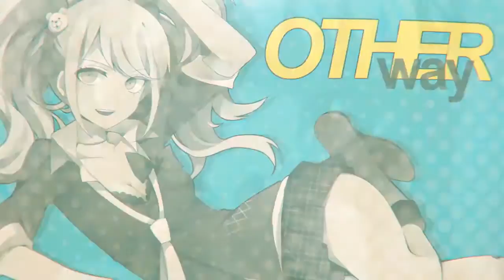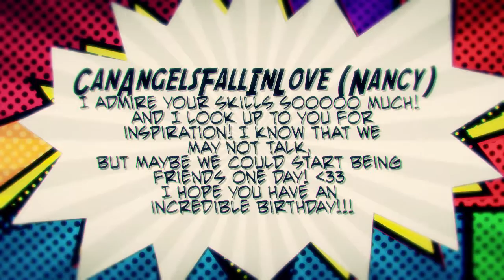POW! • HBD VILLIE !!! MEP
BETTER LATE THAN NEVER HUH
But actually, in Brazil is still your b-day so I’m not that late
anyway
I’m very, very pround of this sz everyone made such an awesome job sz sz I can believe that I hosted it :’)) Thanks guys, thank you for helping me with this super important project
Special thanks for my backups, waifo, xBlackKittyx and Kittyprr, without you guys this MEP wouldn’t be completed, I know that “thank you so much” is simple, but is the only thing I can say :’))) so thank you so much sz sz sz
And finally, I guess I’m talking  by everybody when” I say Happy Birthday Villie” sz sz You’re really special for me and for everyone, and I know you deserve more than that, but this is the only thing we can give you now, so we hope you like ‘v’
((AND U GUYS DON’T KNOW HOW I’M HAPPY BC MY FIRST FULL MEP IS A B-DAY MEP FOR MY BIGGEST INSPIRATION

Part 02: diedänin - Nyo!Prussia [Hetalia]
you are here 'v'

Part 04: dänin - Celestia [Danganronpa]
you are here .w.

Part 12: dänin - Tachibana [Aoharu x Kikanjuu]

Part 13: dänin - Liechtenstein  [Hetalia]
ok the last time, but you are here

Song: PoW! by Femm
Song and concept inspired in EStarstruck's Pow MEP